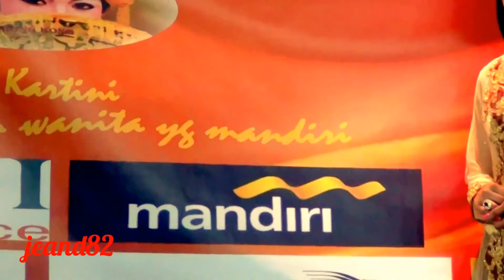LOMBA BUSANA KEBAYA "19 TH SANGGAR BUDAYA KJRI HKG~10(JEAND82)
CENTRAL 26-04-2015